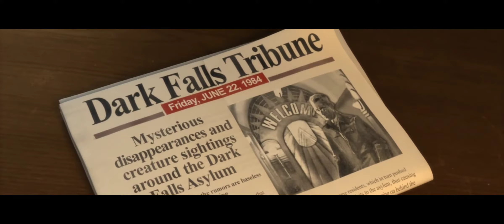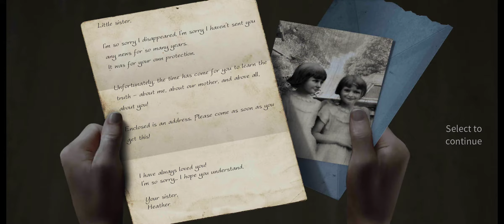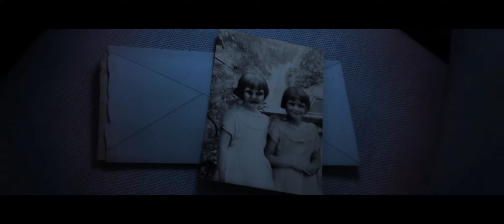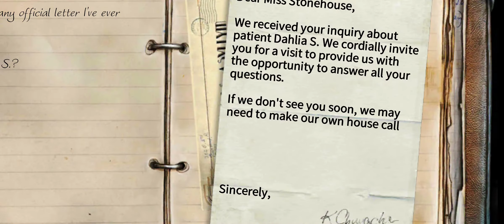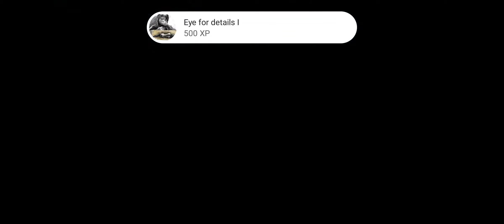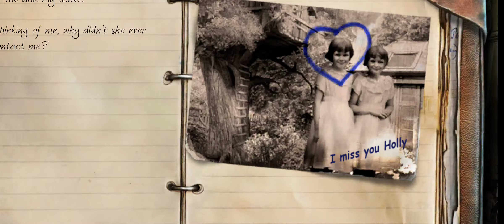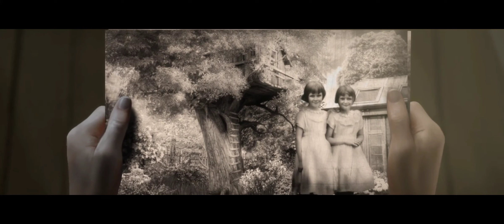TRUE FEAR gameplay full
true fear gameplay

TRUE FEAR Gameplay

horror game
horror adventure